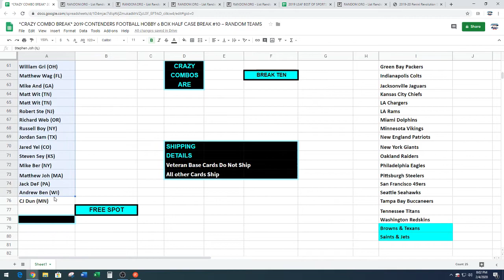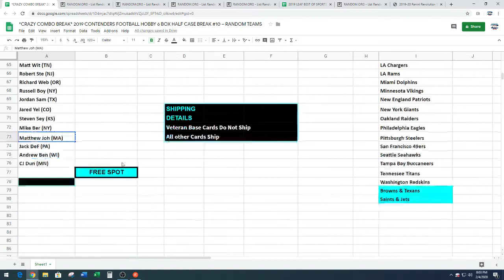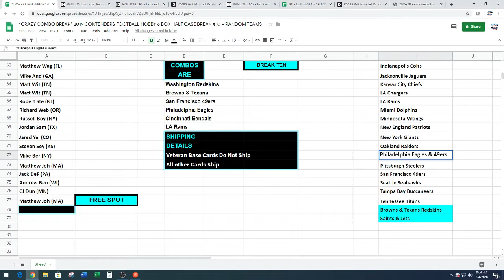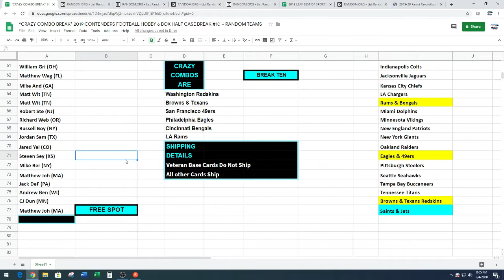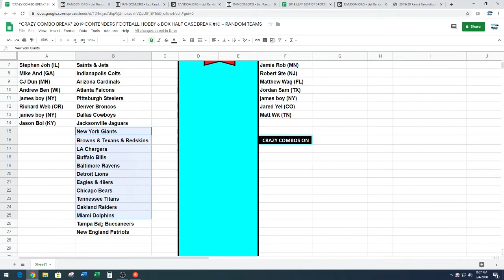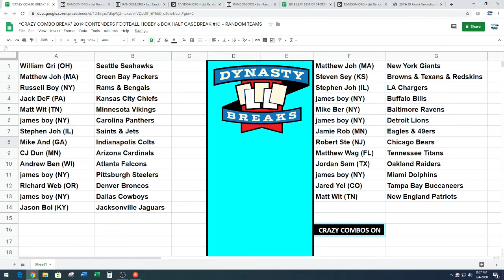Random for 2019 Contenders Football 6 Box Half Case Break #10